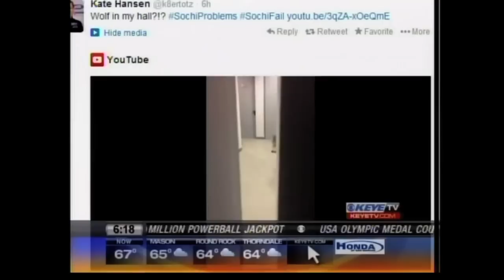Jimmy Kimmel Reveals "Epic SochiFail: Wolf in My Hall" Prank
US Olympic luger Kate Hansen tweeted a video that showed a wolf wandering the hallways of her dorm in Sochi. Within minutes almost every news and sports website ran a story on it. The thing is, it was all a prank we orchestrated with Kate as Jimmy's co-conspirator. Jimmy reveals the rest of the wolf clip and talks to Kate about their prank.

Jimmy Kimmel Live - Jimmy Kimmel Reveals "Epic SochiFail: Wolf in My Hall" Prank

Now in its eleventh season, Kimmel's guests have included: Johnny Depp, Meryl Streep, Tom Cruise, Halle Berry, Harrison Ford, Jennifer Aniston, Will Ferrell, Katy Perry, Tom Hanks, Scarlett Johansson, Channing Tatum, George Clooney, Larry David, Charlize Theron, Mark Wahlberg, Kobe Bryant, Steve Carell, Hugh Jackman, Kristen Wiig, Jeff Bridges, Jennifer Garner, Ryan Gosling, Bryan Cranston, Jamie Foxx, Amy Poehler, Ben Affleck, Robert Downey Jr., Jake Gyllenhaal, Oprah, and unfortunately Matt Damon.